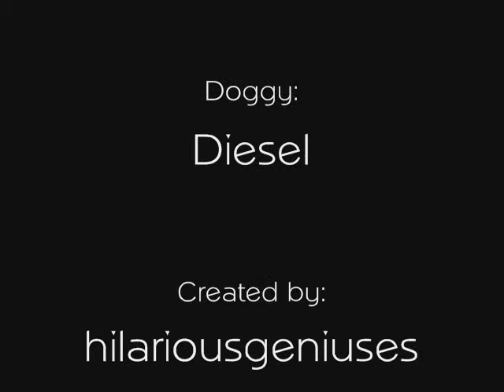A Word of Advice: 4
if you wanna get drunk drink the giant beer in handcannon67's living room.
hilariousgeniuses bring you the best advice ever so watch them all